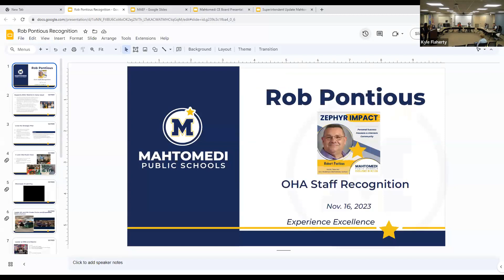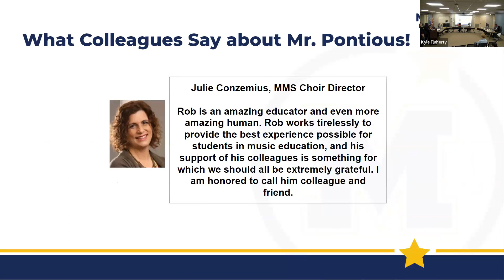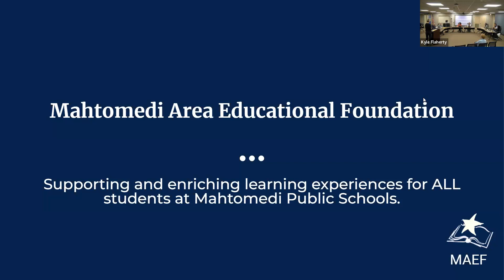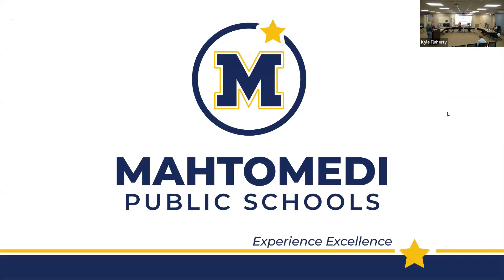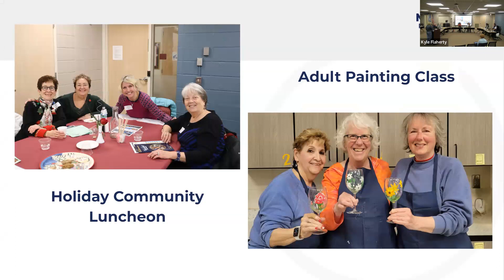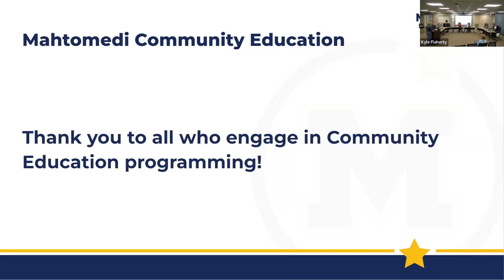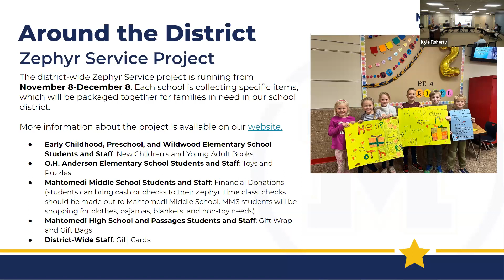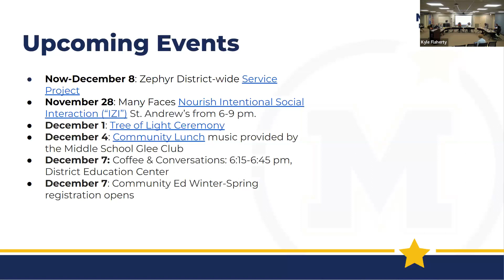Mahtomedi Public Schools School Board Meeting November 16, 2023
Mahtomedi Public Schools School Board Meeting held on November 16, 2023. The agenda is available here: